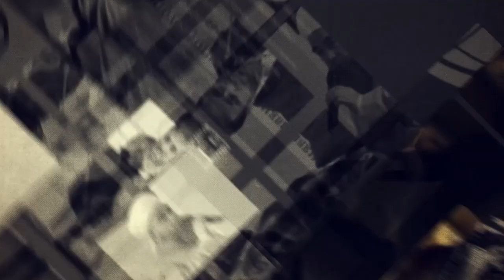Муроҷиати Хочи-Акбар Тураҷонзода ба мардуми Точикистон | Гулчини сухан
Бояд ба ҷанг хотима диҳем! Муроҷиати Хочи-Акбар Тураҷонзода ва Абдусаттор Пирмухаммадзода ба мардуми мубориз, ҷассур ва ранҷдидаи Ворух ва тамоми мардуми Тоҷикистон. Ҳамчунин тасаллият ба шуҳадо. Ин шабу руз ҳама боҳам бояд канори ҳам бошем, бо лафзи "ман тоҷикам", "Ман Тоҷикистониям"! | Гулчини сухан

ТАМОС БО МО:
IMO | WHATSAPP | TELEGRAM
UFUQ.TV,ufuqtv,Гулчини сухан,
Important news of Tajikistan, Conflict on Tajikistan-Kyrgyzstan border, State of emergency in Tajikistan
Freedom of expression/Озодии баён